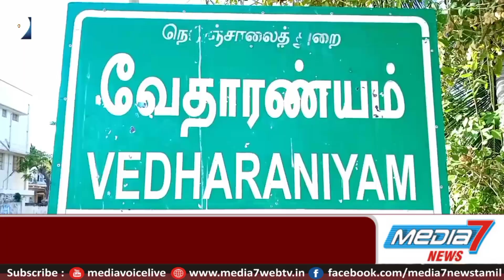தேர்தல் வாக்கு முகவர்களுக்கு கொரோனா பரிசோதனை நடைபெற்றது.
வேதாரண்யத்தில் வாக்குஎண்ணிக்கை அலுவலர்கள், அரசியல் கட்சி முகவர்களுக்கு கொரோனா மருத்துவ பரிசோதனை

நாகை மாவட்டம் வேதாரண்யம் வட்டாட்சியர் அலுவலகத்தில் வருகின்ற இரண்டாம் தேதி நடைபெற உள்ள சட்டமன்ற தேர்தல் வாக்கு எண்ணிக்கையில் ஈடுபடும் வாக்குஎண்ணிக்கை அரசு அலுவலர்கள், அரசியல் கட்சி முகவர்களுக்கு கொரோனா மருத்துவ பரிசோதனை நடைபெற்றது...